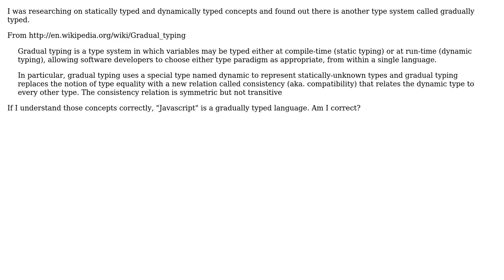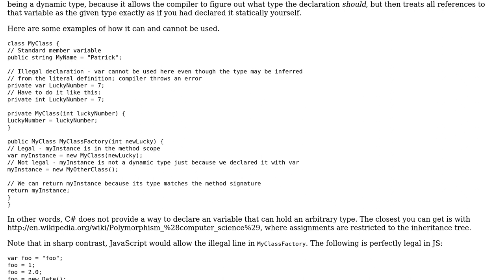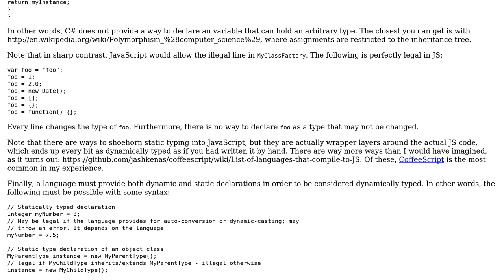Software Engineering: Is JS a gradually typed language? (2 Solutions!!)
Software Engineering: Is JS a gradually typed language?

With thanks & praise to God, and with thanks to the many people who have made this project possible! | Content (except music & images) licensed under CC BY-SA | Music | Images & others | With thanks to user Roshan.Ind user Patrick M user Jorg W Mittag and the Stack Exchange Network Trademarks are property of their respective owners. You are responsible for your own actions.